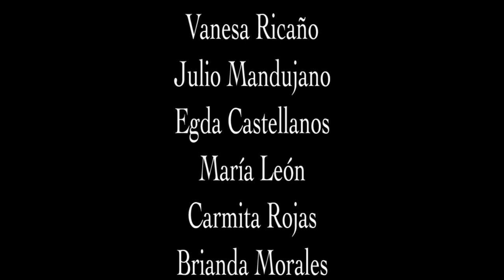La Poza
Uno da muchas cosas por sentado, reflexiona Mau, cómo la vida y todo lo que se necesita para vivirla.
¿Qué pasa con situaciones cómo esta?
¿Por qué no apreciamos lo que tenemos hasta que lo perdemos?
Una extraña enfermedad detonada en el momento en que un momento mágico se rompe.